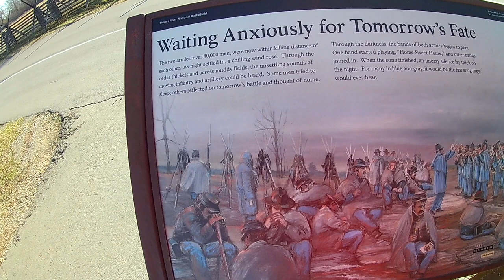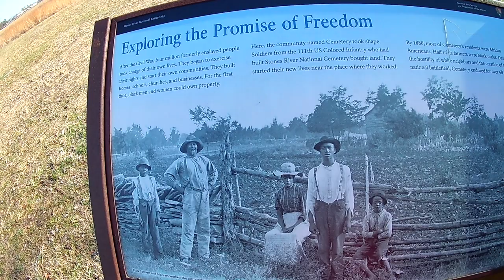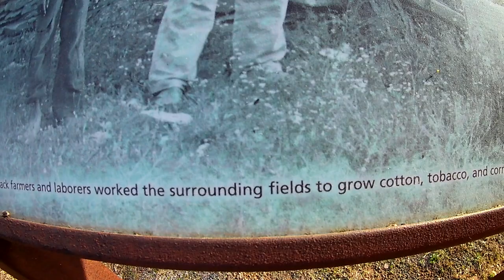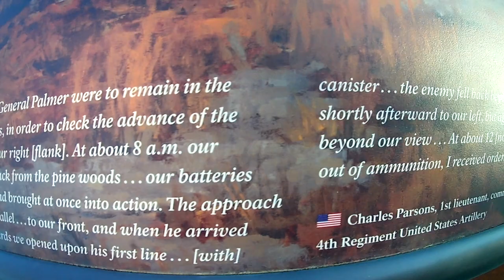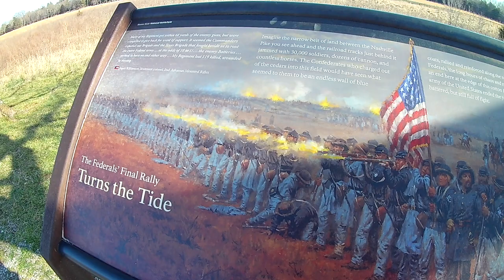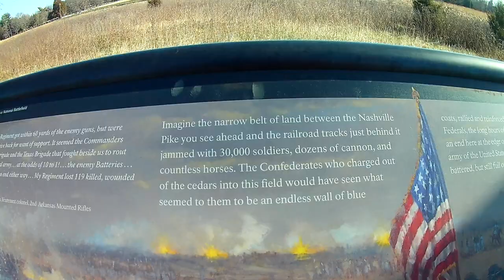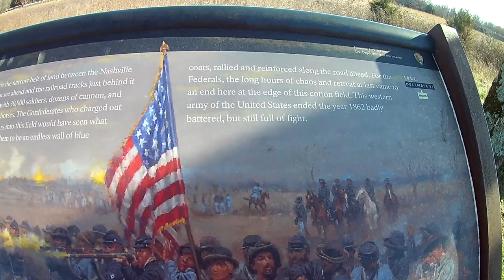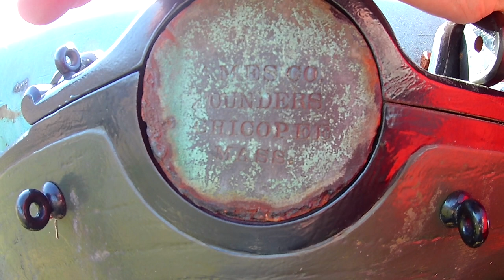Total Knee Replacement Season 1 Episode 11 Part 1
Walking in the cotton field battlefield area in Stone River Battlefield.